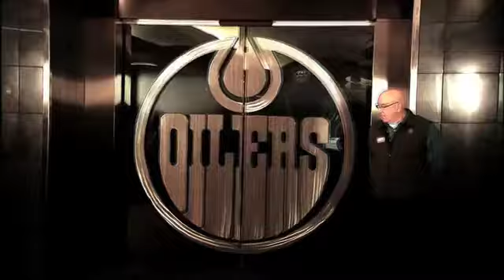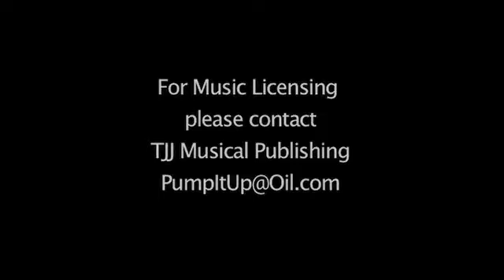OIL Oilers Promo